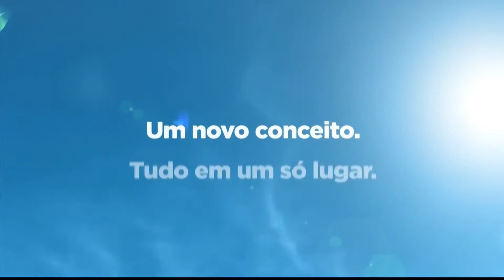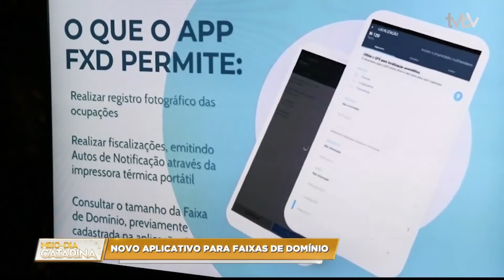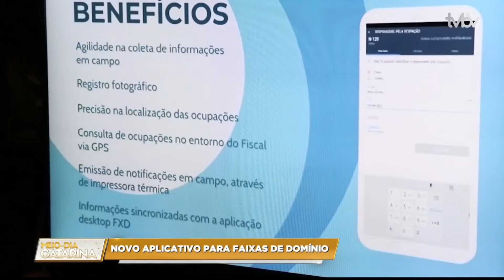Bloco 01 | Meio Dia Catarina (30/09/20)